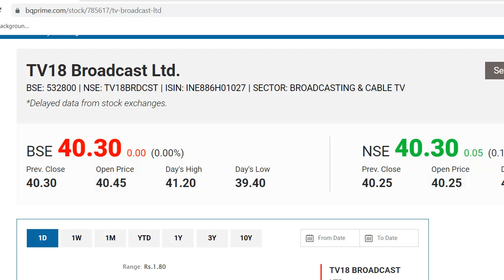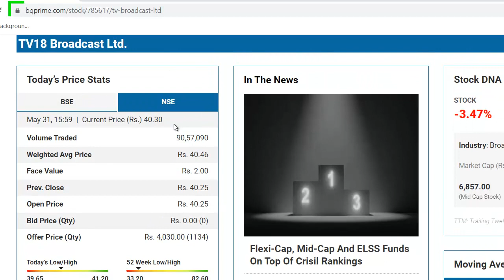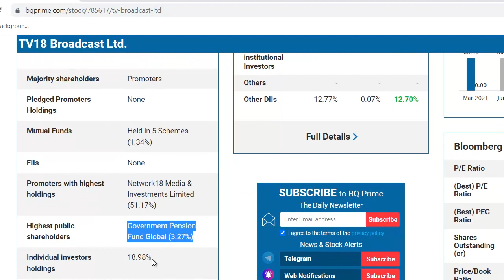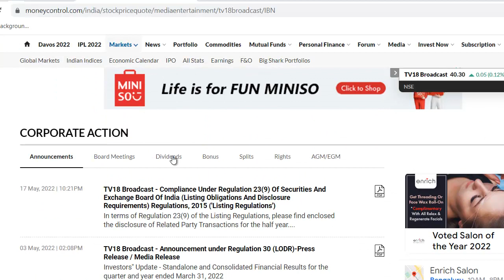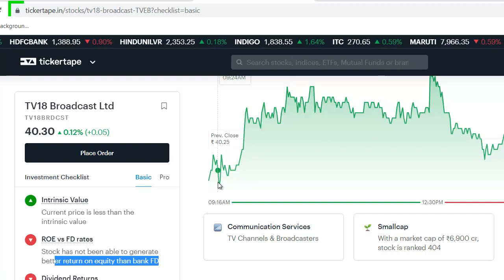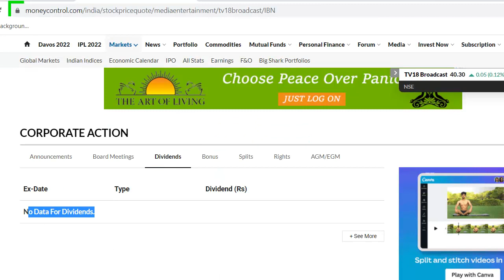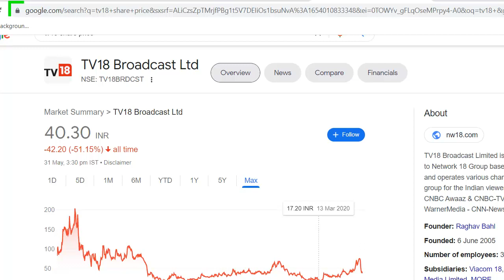TV18 Latest News | TV18 Share News | TV18 Stock Review | 40 रुपये का शेयर, अब आधा हो चूका है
TV18 Latest News
TV18 Share Update